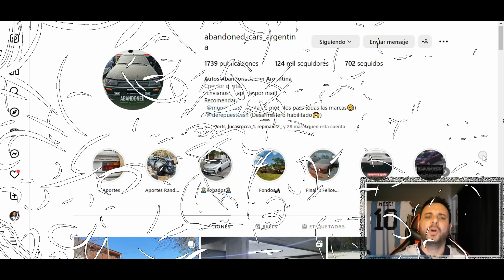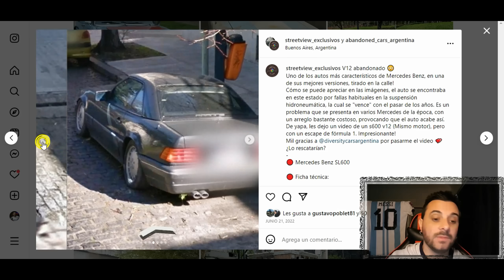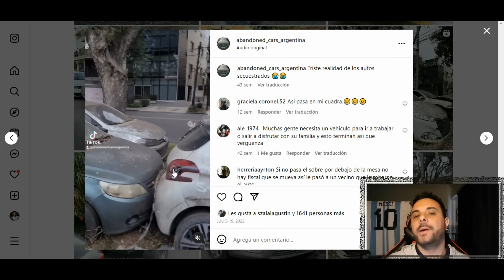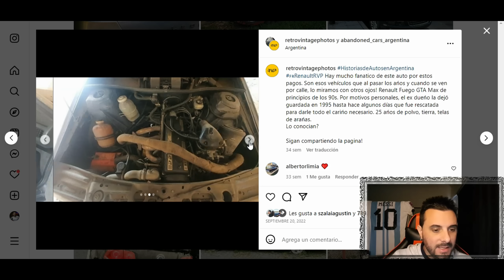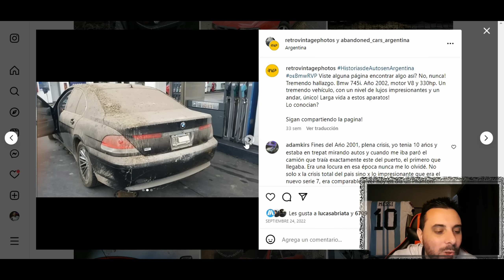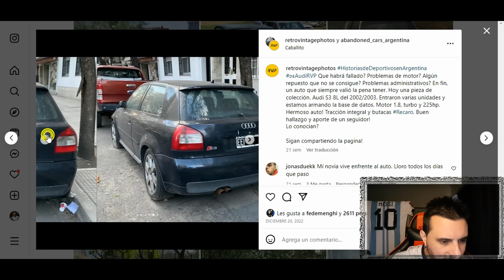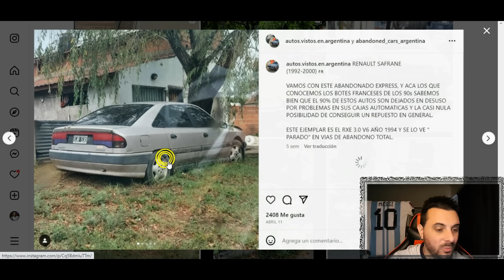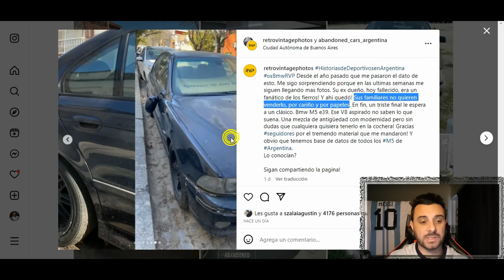Bmw M5 ABANDONADO en ARGENTINA ¡No puedo CREERLO!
Analizamos los autos abandonados en las calles de Argentina.

¿Te animas a hacer CLICK AQUI?